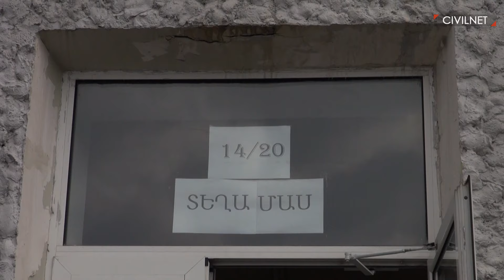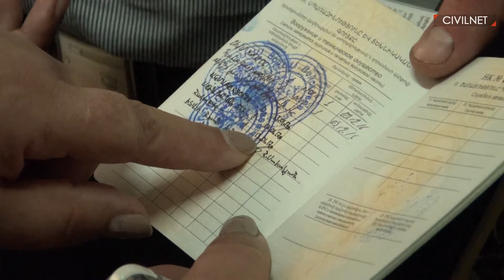Էջմիածին․ 19/20 ընտրատեղամասում զինվորների փոխարեն արդեն ստորագրել էին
Էջմիածնի 19/20 ընտրատեղամասում մի քանի զինվոր եկել էին քվեարկելու, և պարզվել էր՝ նրանց փոխարեն արդեն ստորագրել էին որպես քվեարկությանը մասնակցած անձ։